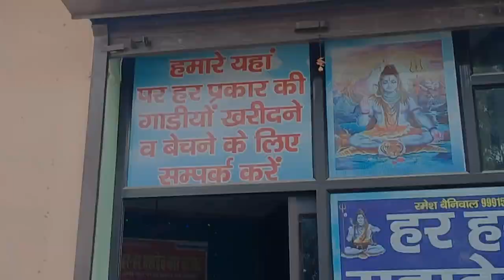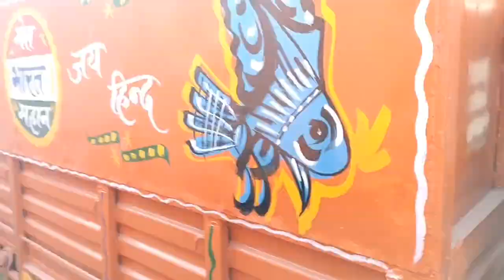धमाकेदार Collection Mahindra Bolero Pickup | 10 से ज्यादा Second Hand Bolero गाड़ी हर हर महादेव कैथल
R star mp3 धमाकेदार Collection Mahindra Bolero Pickup | 10 से ज्यादा Second Hand Bolero गाड़ी हर हर महादेव कैथल | Car Bazar Kaithal
Second Hand Loading Cars Kaithal
Second Hand Bolero Pickup Kaithal
Second Hand Mahindra Pickup Kaithal (Haryana)
सेकंड हैंड Loading Gaadi कैथल मे
ADD:- हर हर महादेव Cars Bazar
OPP:- PGI Kaithal, Near By Petrol Pump Jind Road Kaithal

यह विडियो सिर्फ आपकी जंकरिके लिए बनाया गया है |इसे देखने के बाद अगर आप कोई भिवस्तु खरीदते है ओर उसमे फाइदा या नुकसान होता है तो उसके जिम्मेदार आप खुद होंगे | इसलिए कोई भी  वस्तु खरीदने से पहले पूरी जांच परख जरूर कर लें |धन्यवाद ||

secondhandsupercarrycng,diesel
secondhandboleropetrol,diesel